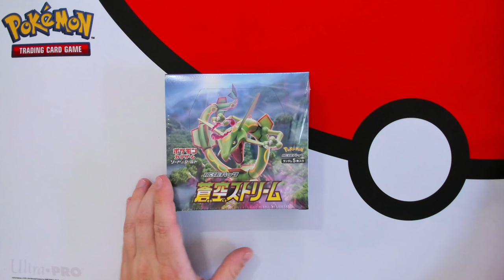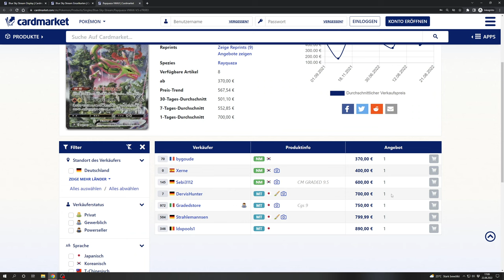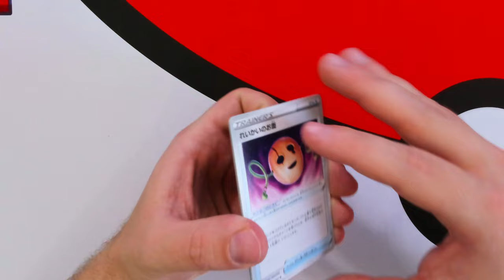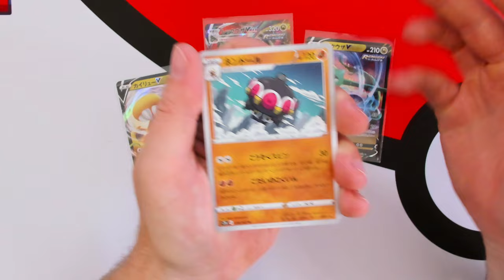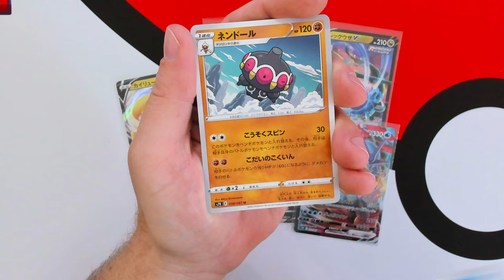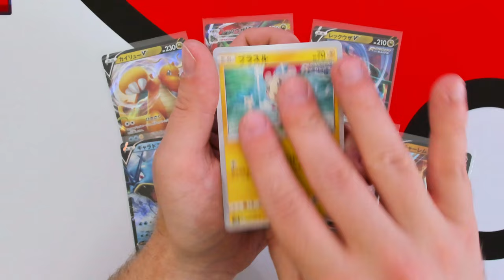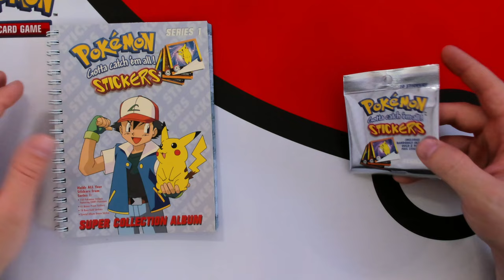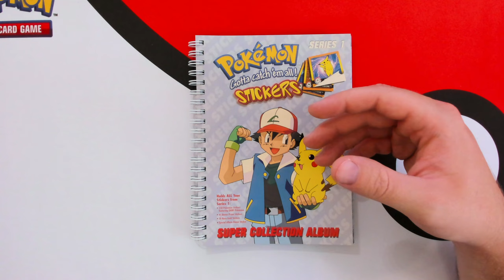Pokémon TCG - Blue Sky Stream - Japanisch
Heute öffnen wir ein Display der Pokémon Sammelkartenspiel-Erweiterung "Blue Sky Stream" in der Sprache Japanisch.

00:00 - Intro
01:08 - Vorstellung "Blue Sky Stream"
06:28 - Display opening
08:16 - Booster opening
23:24 - gezogene Karten Übersicht
25:41 - der obligatorische Sticker Booster

Sunset at Fiji - Aesthetic Lofi Hip Hop Beats - Japanese Lofi Mix 2021